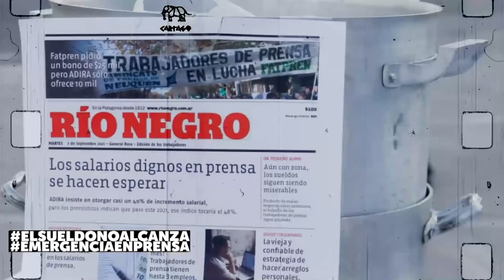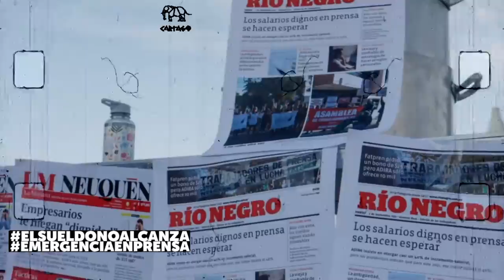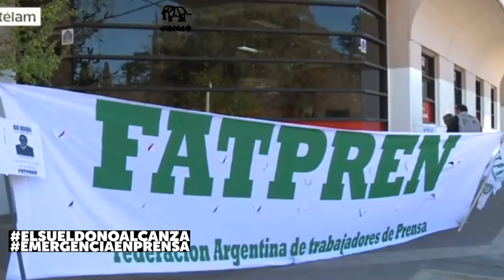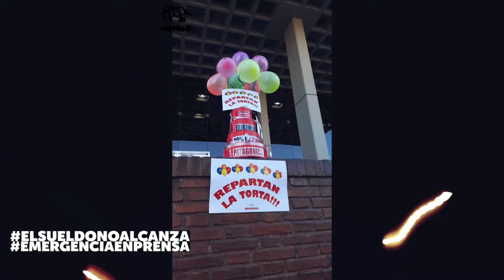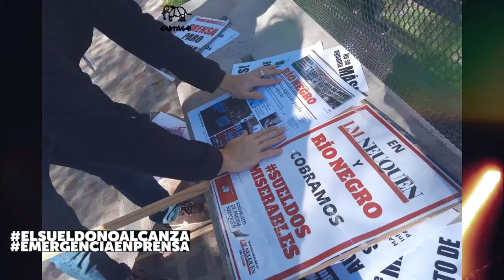Trabajadorxs de Prensa en Neuquen: precarización y salarios por debajo de la canasta básica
Entre les trabajadores mal llamados “colaboradores” y “freelance”, el 86% tuvo un ingresos promedio por debajo de la línea de pobreza entre enero y abril 2021. Se trata del sector más precarizado del gremio. Debido al atraso de los pagos y los valores de colaboraciones, el 66% de quienes respondieron la encuesta en esa condición, afirmó que durante el último mes buscó más trabajo. En materia de géneros, del total de participantes en la encuesta sólo el 38,59% son mujeres o disidencias sexuales. El 57.8%, cobra por debajo de la línea de pobreza. Además, entre quienes tienen hijes o personas a cargo, el 81% afirmó que le dedica más tiempo que antes de la pandemia a las tareas de cuidado.